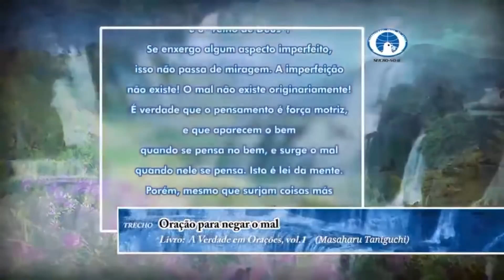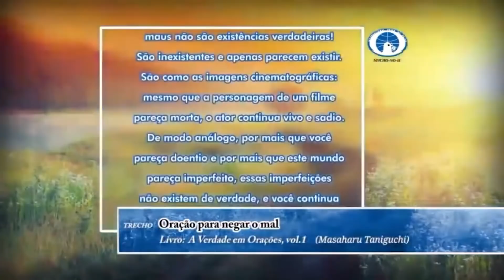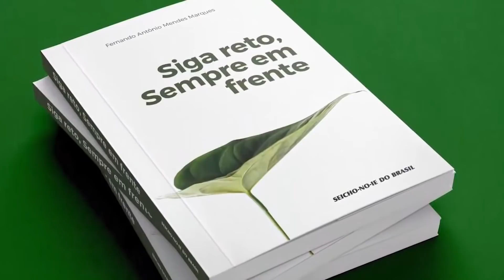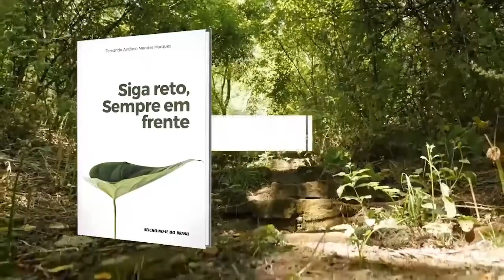Roda de Conversa: Educação da Vida nas Relações Virtuais entre Alunos e Professores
Sejam todos bem-vindos à Reunião de Estudos sobre a Educação da Seicho-No-Ie do dia 29/10/2020, com os Preletores Luis Antonio Gomes, Maria Helena Weber, Flavio Sebastião Pastro e Paulo Cesar Rocha Ribeiro.

Prática Realizada: Oração ao Iniciar o Trabalho

Os tempos atuais trouxeram à tona novos desafios e papéis do professor dentro de sua relação com os alunos. Por isso, reunimos educadores para debaterem sobre isso e compartilharem suas experiências nesta roda de conversa. Se você é ou busca ser um professor, ainda que pertença a outra vertente religiosa ou ainda não conheça a Seicho-No-Ie, esse encontro será muito proveitoso para a sua formação!